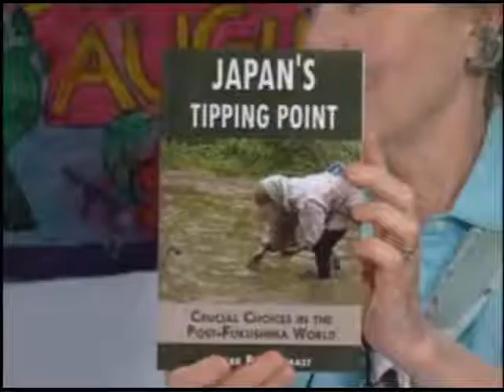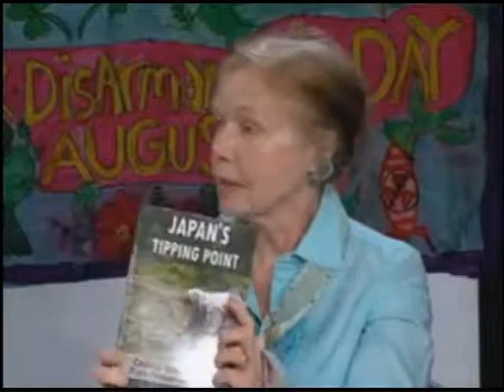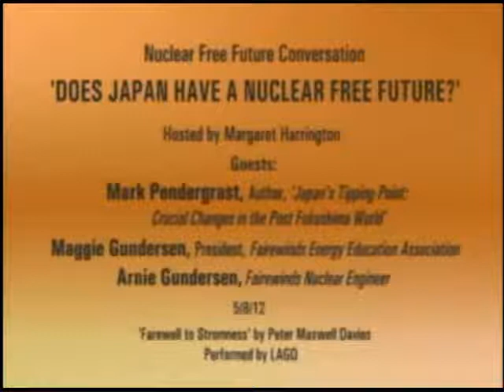Does Japan Have a Nuclear Free Future? (Arnie Gundersen / Mark Pendergrast)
CCTV's Margaret Harrington hosts a conversation with Maggie and Arnie Gundersen of Fairewinds Energy Education and writer Mark Pendergrast, author of Japan's Tipping Point: Crucial Changes in the Post-Fukushima World. Does Japan Have a Nuclear Free Future? What would it look like?